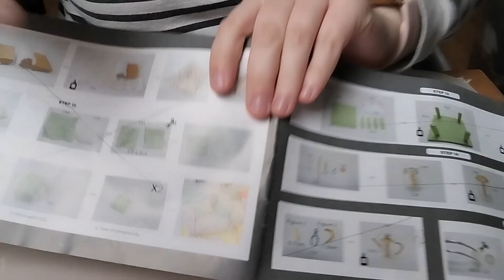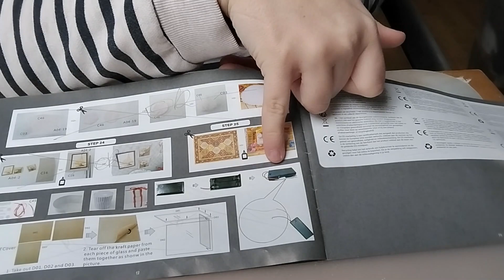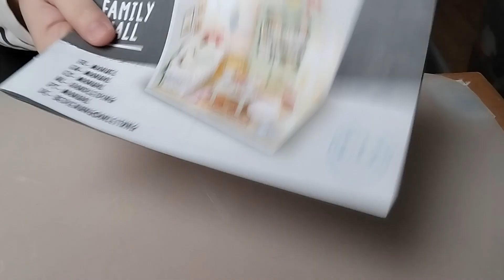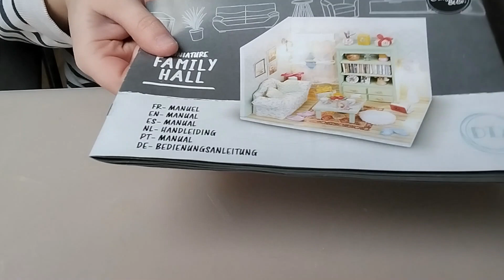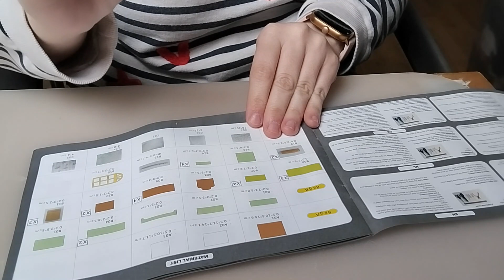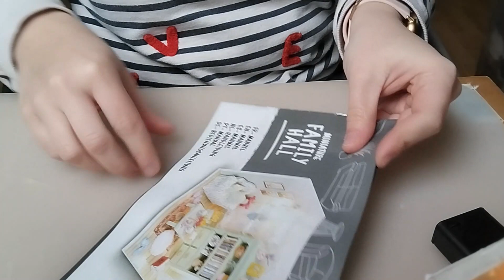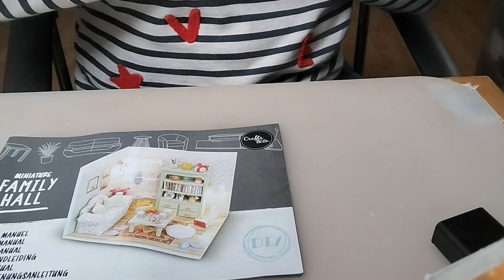Je vous montre la miniature FAMILY HALL 🛋️📖Action terminée ✅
Hello Hello,

Aujourd'hui, petite vidéo pour vous parler et montrer la miniature FAMILY HALL🛋️ 📖terminée

Et vous, vous avez fait cette miniature? ou les autres?
Dites-le moi en commentaires

A bientôt dans une nouvelle vidéo🎬